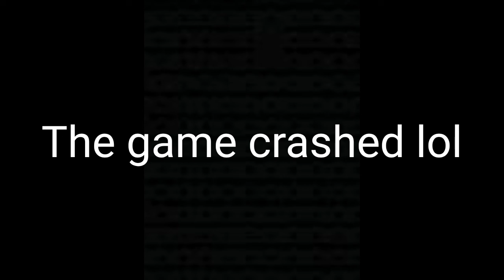Ravenfield Vanilla+ Rafts Battle (No Commentary)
PC Specification:
MOBO: Biostar A320MH AM4 Motherboard
CPU: AMD Ryzen 3 PRO 2200GE w/ Vega 8 GPU
RAM: Kingston Fury Black 2x8GB @2666Mhz